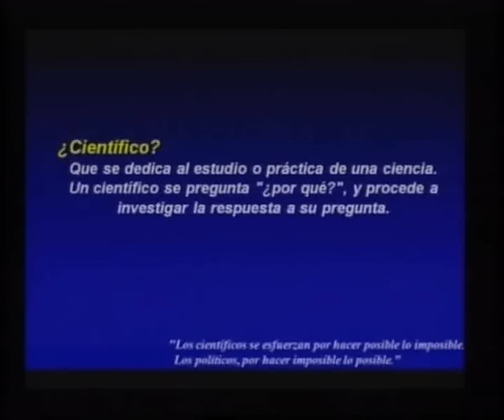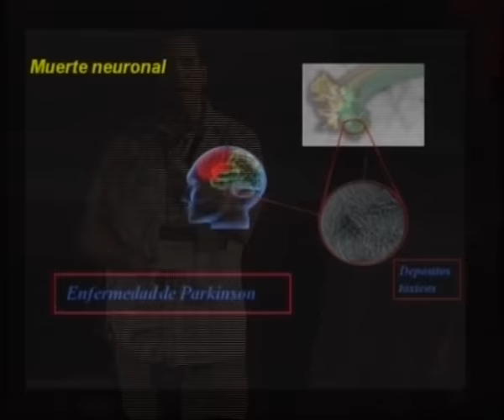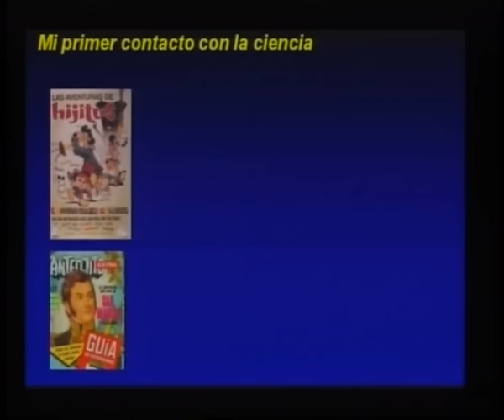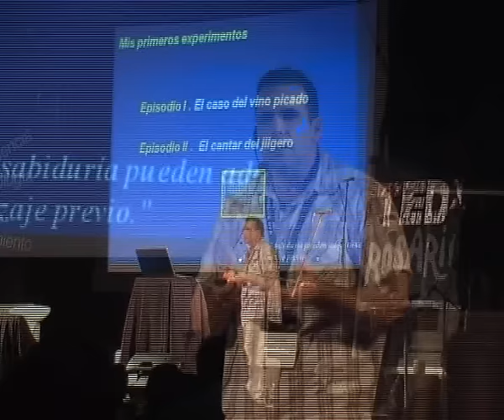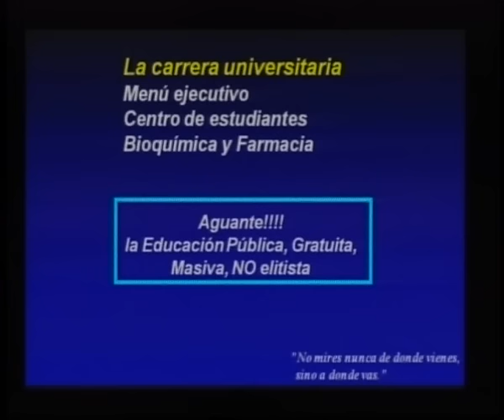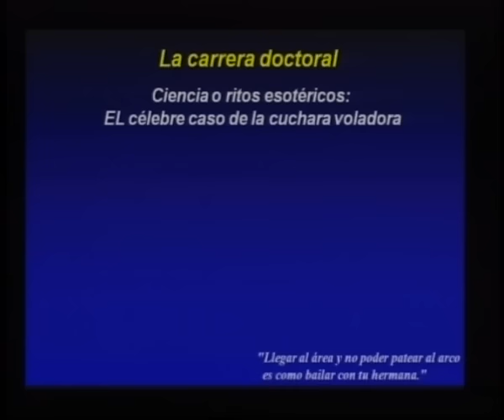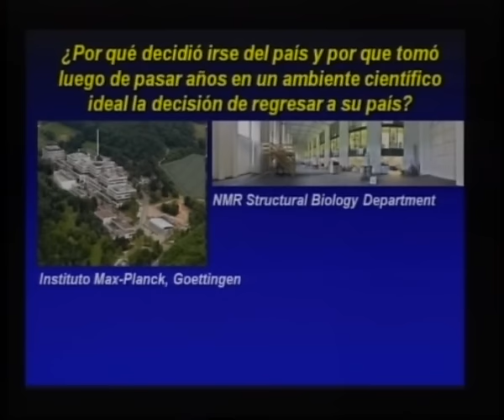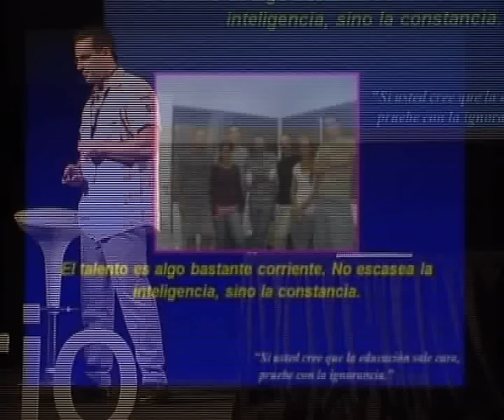TEDxRosario - Claudio Fernandez - Las 3 P: Pasión, Paciencia y Perseverancia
Emprendimiento. estrategia. perseverancia. motivación, biología molecular, investigación.

Claudio O. Fernandez:
Es Investigador Independiente del Consejo Nacional de Investigaciones Científicas y Técnicas (CONICET) y miembro de distintas sociedades científicas. Dirige el grupo de Neurobiología Estructural en el Instituto de Biología Molecular y Celular de Rosario.
Luego de realizar estudios en centros de reconocido prestigio en Estados Unidos, Italia y Alemania decidió regresar a su país, donde lidera un grupo de referencia mundial en el área de enfermedades neurodegenativas como Parkinson y Alzeimer.
Recientemente publicó sus investigaciones en la revista de la Academia Nacional de Ciencias de los Estados Unidos, por lo cual obtuvo el reconocimiento de la comunidad científica internacional.
La Sociedad Max-Planck de Alemania le otorgó el status de grupo asociado, privilegio del que gozan sólo 20 grupos a nivel mundial. Anualmente organiza eventos de divulgación y perfeccionamiento orientado a estudiantes e investigadores jóvenes del ámbito nacional e internacional con el fin de acercar y compartir el conocimiento científico.